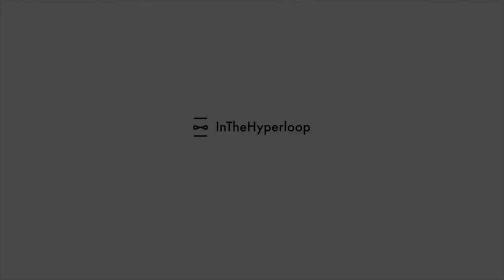Introducing InTheHyperloop: Education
Hello and welcome to InTheHyperloop: Education.

This is a series where we will conversations with scientists, technologists, engineers, artists and mathematicians of the fundamental technologies and science that are needed to build a hyperloop.

It will take a village to build a hyperloop, and yes, we want to talk to you.

The Hyperloop concept depends on old and new technology and ideas coming together. So tune and join in this unscripted conversation.